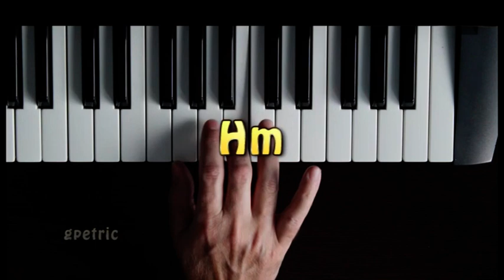Elvis i Pedja - Svadbeni cocek - Tutorijal 6.deo